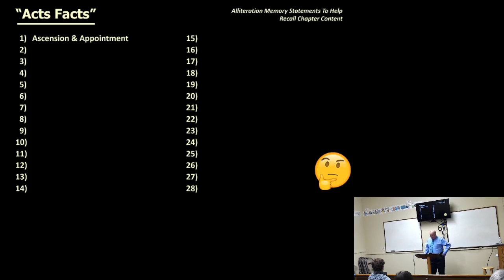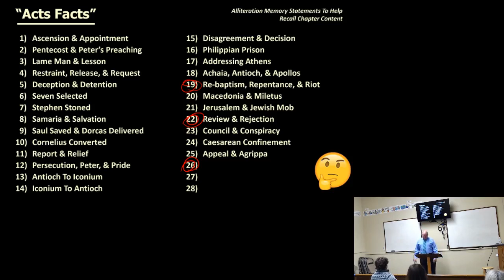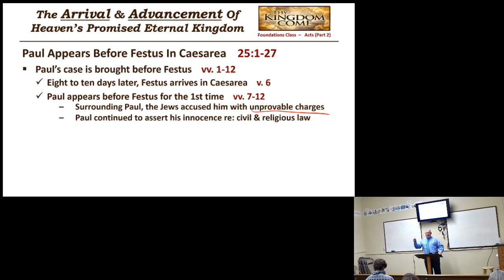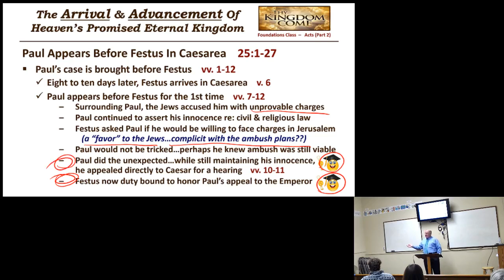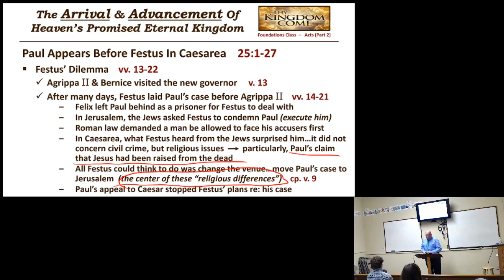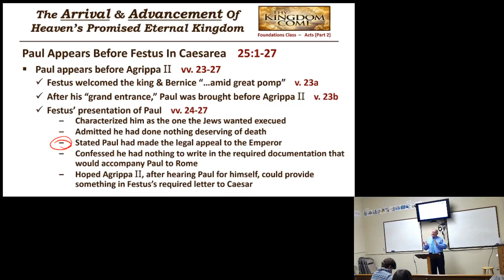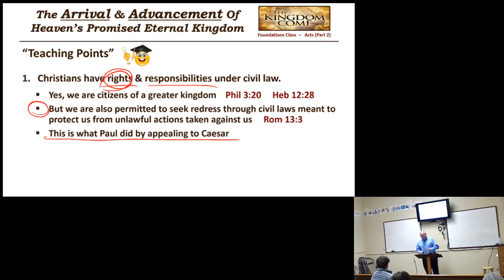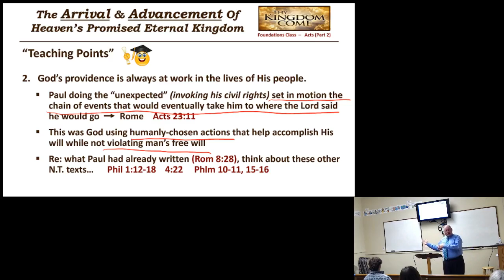Foundation: Early Church Part 2 Class #18